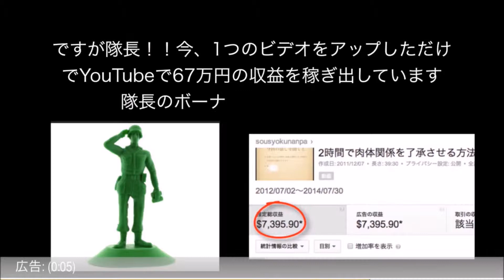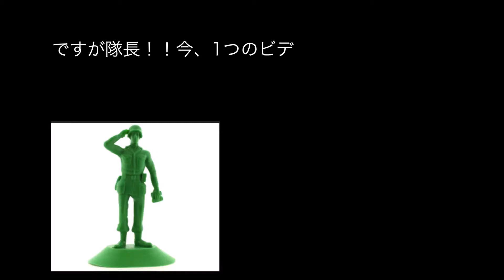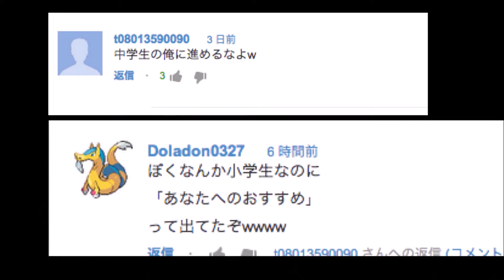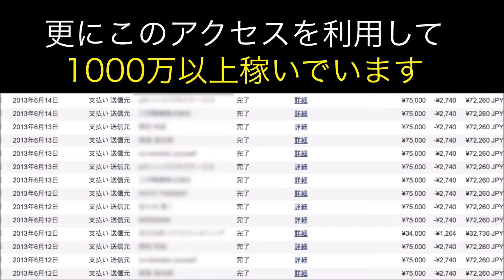モデルのMALI 元旦に3度目の結婚をしたモデルのMALIA そのルックスと実業化の一面と自由奔放な発言で ネットでも話題騒然！！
Youtubeで月額３６万円の不労所得を手に入れる
※期間限定のプレゼントとなりますので早めに手に入れてください。

【芸能】ダルビッシュ有　山本KIDの元妻のMALIA(モデル)と六本木でデート【Darvish/MALIA】

malia obama,
maliatsis,
malia and stiles,
malia 2014,
maliatsis daz cooking,
maliah michel ice bucket,
malia obama boyfriend,
malia vs zenit,
malia obama interview,
malian music,
malia obama,
malia and stiles,
malia 2014,
malia obama boyfriend,
malia vs zenit,
malia obama interview,
malia hale,
malia obama pregnant,
malia and sasha obama,
malia and stiles kiss,
malia and stiles,
malia and kira,
malia and kira dance,
malia and stiles scenes,
malia and sasha obama on ellen,
malia and sasha,
malia and stiles 4x11,
malia and sasha obama bedrooms,
malia booze cruise,
malia boat party,
malia beach,
malia booze cruise 2014,
malia boris blank,
malia bouattia,
malia busch,
malia beach party,
malia black orchid,
malia bernal,
malia crete,
malia clubs,
malia civetz,
malia candy club,
malia crete 2014,
malia convergence,
malia cunningham,
malia cover,
malia crete beach,
malia cohen,
malia dancing,
malia dies,
malia documentary,
malia dull aches,
malia derek,
malia delapenia,
malia dedalos,
malia desouza,
june malia dance,
kira malia dance,
malia echoes of dreams,
lee malia epiphone,
stiles and malia echo house,
lee malia epiphone review,
lee malia epiphone signature,
lee malia epiphone demo,
malia finds out peter is her dad,
malia funk,
malia fight,
malia funny moments,
malia finds out she is a hale,
malia full moon,
malia feat. eric truffaz - yellow daffodils,
malia finds out peter is her father,
malia fever,
malia flight,
malia greece,
malia greece nightlife,
malia gibson,
malia girls holiday,
malia grace,
malia gardner,
malia growled at stiles,
malia group,
malia gopro,
malia gearhart,
malia hale,
malia hosaka,
malia holiday,
malia hosaka vs,
malia hee,